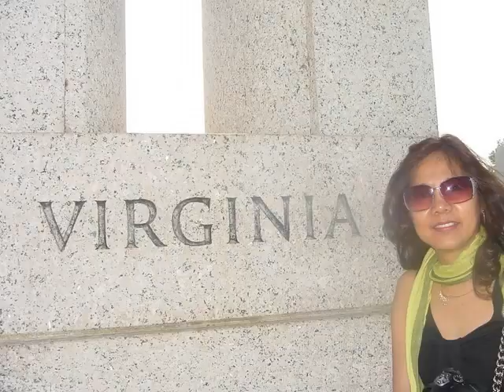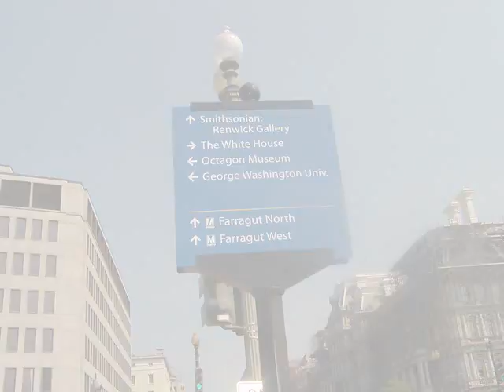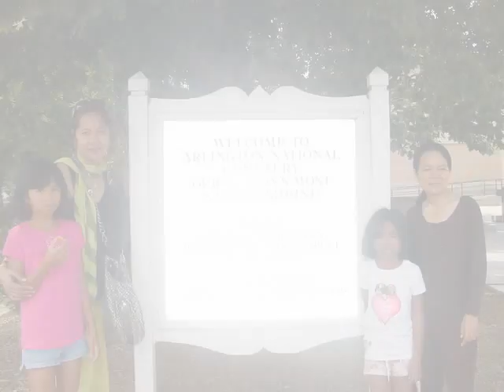Bakasyon sa East Coast, USA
Bong, Rose and Rodel with family friends visited Washington, DC, USA